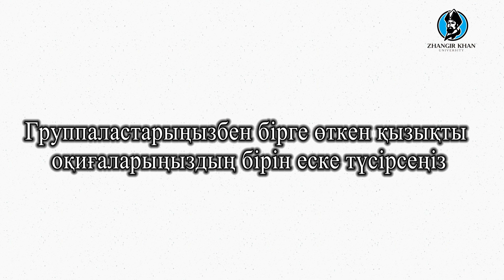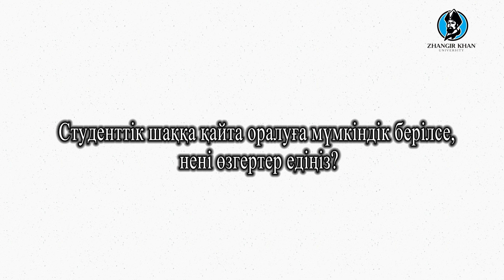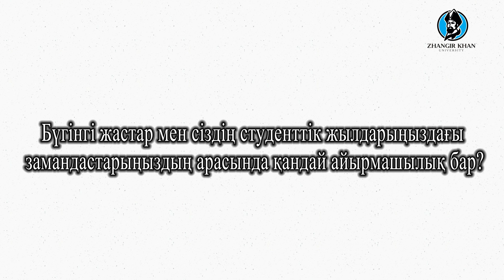Оқытушылармен сұқбат«Біз де студент болғанбыз»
17 қараша – халықаралық студенттер күніне орай Жәңгір хан университетінің бірқатар оқушыларымен сұқбаттасқан едік. Ұстаздар бір мезет өздерінің студенттік шақтарына саяхаттап қайтты.